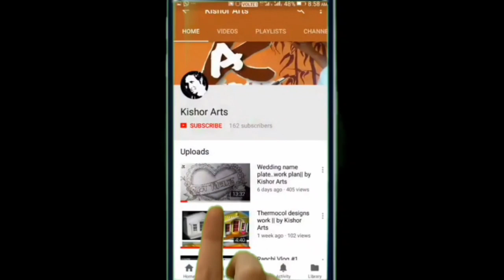Wedding name plate..designs #4 || by kishor arts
wedding name plate
for more tharmocall work videos ...